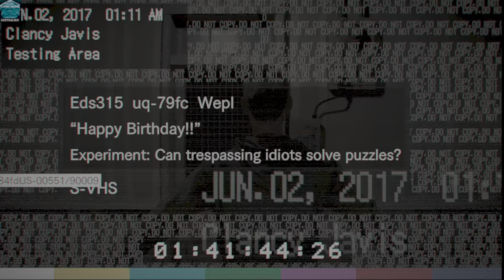RESIDENT EVIL 7 BIOHAZARD (2017)- HARDCORE- full game HORROR ACTION MOVIE-4K60FPS-PART 2 OF 3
1. This is a 7 hour Horror Action movie recorded on windows 11 via OBS studio then compiled on DAVINCI resolve on Mac. HDR features were installed with both softwares @4k60fps80mbs movie.
2. Game has three difficulty levels and seems that the Normal mode is set as hardcore in this game.
3. You must memorise what is where to understand the maps. In the hardcore, you must use headshots only to kill anything or ammo will be wasted. Reload time of all weapons is extremely slow to cope with dodgy movements of all the characters which are grabby as well, you must take time to kill the bosses has no short cut solutions. Until you get the shotgun things are bit hard but bullets of shotgun do not last long in the hard core. You must learn runaway from main characters when they are attacking before final fights.
4. Main tasks: killing Jack Baker, his wife Margurites, Lucas, Evaline, Corps. Three main door keys Scorpion, Crow, Snake. Puzzles to unlock main doors of the attached houses. Finding ingredients of the Serum to cure Zoe and Mia. Acquiring ammo like Shot gun and other. Saving game and storing collection in the given locations. Explore the shipwreck to find the story of Mia and Evaline. Installing power supply to run the lift of the ship then rescue Ethan back with a vaccine to kill Avaline. Ethan finished the story going back to Baker’s house through the salt mine. Made a serum for Evelin then ended.

Part 3 Story

Finally Mia disclosed the full story of Resident Evil 7 how the virus entered the house of Baker through the child Evelin. Mr Baker seemed to request Ethan to cure his family killing the child. Evelin spared life of Ethan probably for the past attachments with Mia then Ethan left the shipwreck without Mia. The road back to the house of Baker wasn’t really charming but excellent music of the developers pleased the gammers with real challenge and toxic fight. It may be a bit lame to fight with the child at the end rather vaccinate her into a monster then make an end of the story.